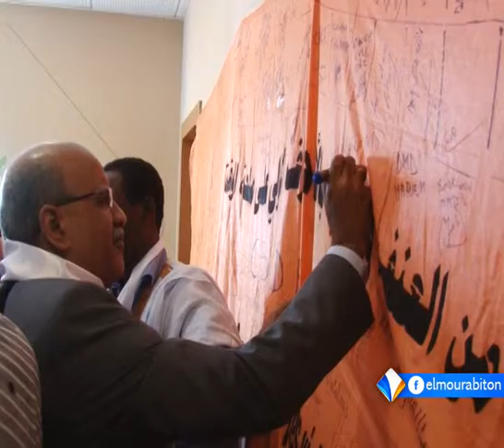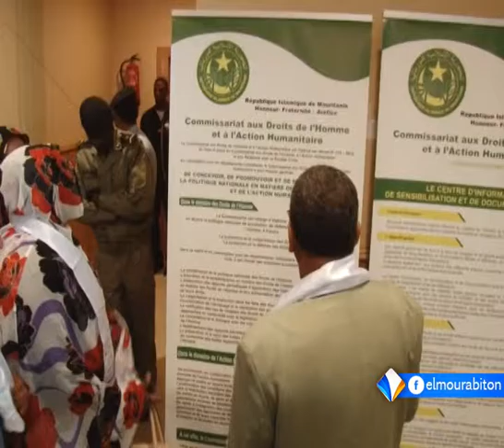موريتانيا تخلد ذكرى اليوم العالمي لحقوق الإنسان تقرير أبوبكر ولد الإمام.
نظمت مفوضية حقوق الإنسان والعمل الإنساني بنواكشوط حفلا لتخليد ذكرى اليوم العالمي لحقوق الإنسان.
ونوقشت خلال الحفل التوصيات التي قدمتها المفوضية السامية لحقوق الإنسان إلى موريتانيا، إضافة إلى عرض حول تعاطي موريتانيا مع هذه التوصيات من خلال التقرير المقدم بجنيف قبل أسابيع.
تقرير: أبوبكر ولد الإمام.